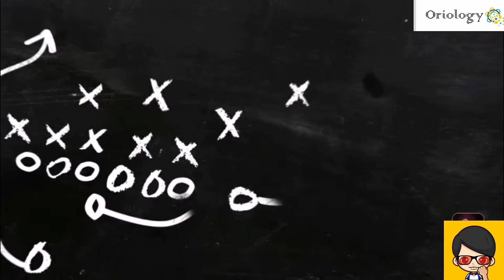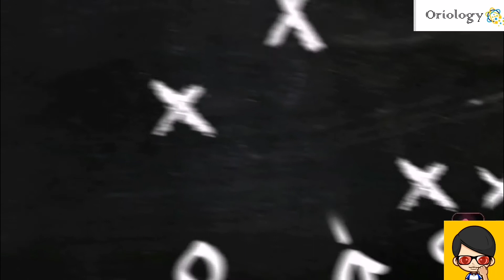Pangulong Duterte : Ibalik ang ROTC. Kawawa Tayo. Hindi Tayo Handa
Panoorin ang talumpati ng Pangulo tungkol sa ROTC. Bakit kailangang ibalik ang ROTC?.

Ano masasabi nyo mga orions?